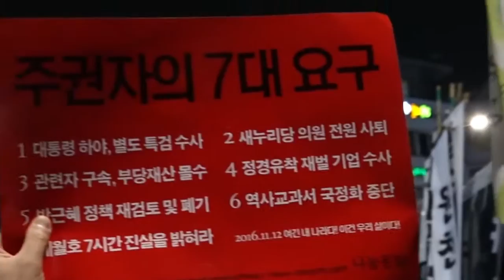[11.12 촛불집회] 100만개의 촛불, 100만번의 함성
11.12 촛불집회
100만개의 촛불, 100만번의 함성